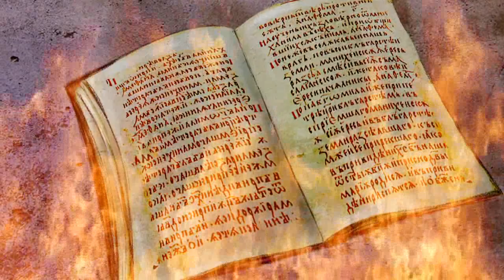БОГОМИЛИТЕ...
Анимационната част "Богомили" от документалния филм "ЗА СМИСЪЛА НА АСТРОЛОГИЯТА". Аниматор Г. Неделчев-Дидо. 2020 г.